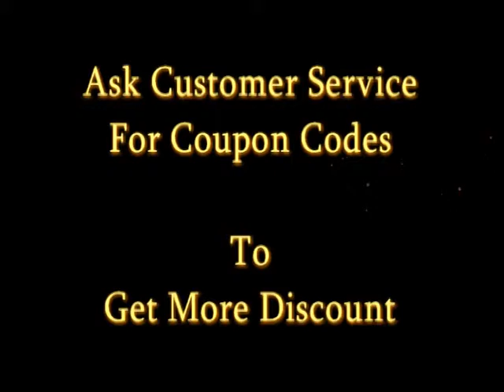Terani E1373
Terani E1373 in stock. We Will Match Any Lowest Price.
Free Domestic & International Shipping with No Tax. Terani E1373  on sale , Terani E1373 NewYork city, Terani E1373 USA.
Available Colors:
Black